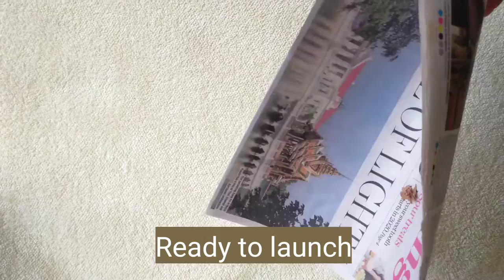Bio-degradable party popper | DIY PARTY POPPER | Easy Confetti popper | Eco-friendly party popper 🎉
🥳Everybody loves to party!! 🎉 Party blowers and poppers are a fun way to get everyone excited about the celebration. They are exciting and make for great memories and even more amazing photos.
But do you know choosing the wrong confetti can have a major negative impact on the environment? ✨Most glitter is made of aluminium and a plastic called PET, which is a microplastic. 🌊Microplastics enter environment - soil, oceans and rivers, and impact the creatures who live there.
☣️When it comes to glittery confetti, you scatter it on your hair and even wear it in face masks, but some scientists believe glitter is so toxic that it should be banned.
🐦Glittery confetti is made out of plastic/metallic material, which can be eaten by birds, end up in landfill or get washed by the rain into rivers which endangers aquatic life.
🐂It is dangerous for wildlife as it is mistaken for food, but non-digestible, clogging up their guts and often killing them.
🌎So why use such a harmful thing in your happy moments and cause harm to the nature?
👐🏻Join hands with me and make your own Nature-friendly biodegradable confetti poppers♻️, which pops dried leaves and petals 🍂🌸 and cause zero harm to nature. 🌄

Music Courtesy:
1. BGM

2. Popper sound
Song : Confetti Cannon Sound Effect (big)